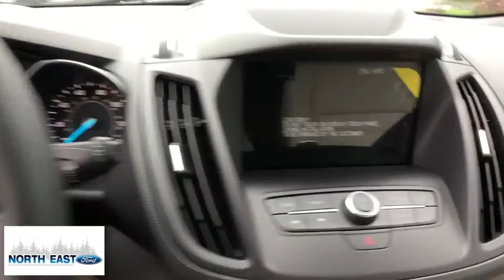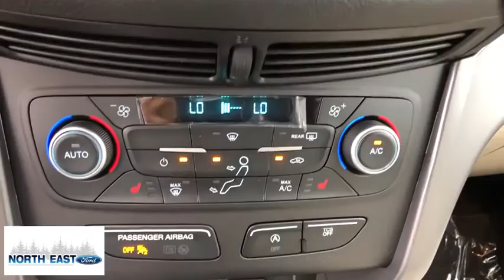2019 Ford Escape Poughkeepsie, Rhinebeck, Kingston, Torrington, Hudson, NY 39150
New 2019 Ford Escape available in Millerton, New York at North East Ford. Servicing the Poughkeepsie, Rhinebeck, Kingston, Torrington, Hudson, NY area.